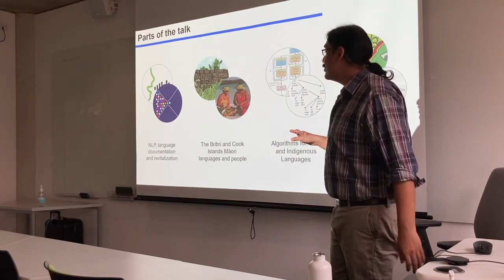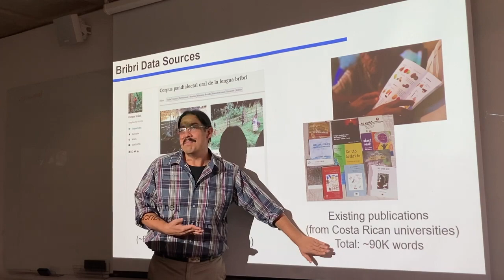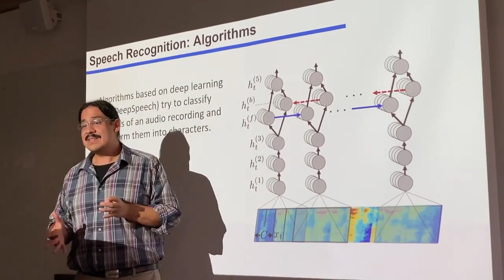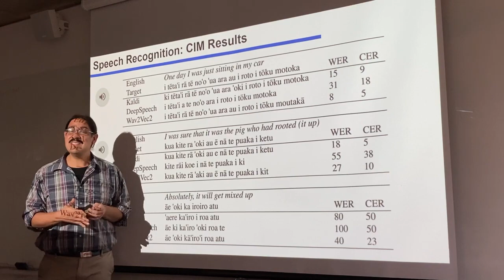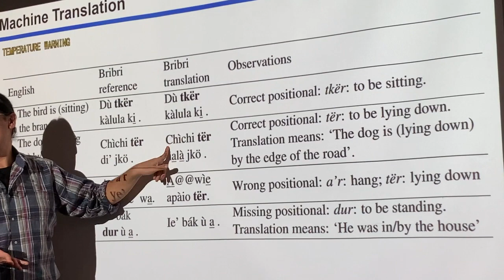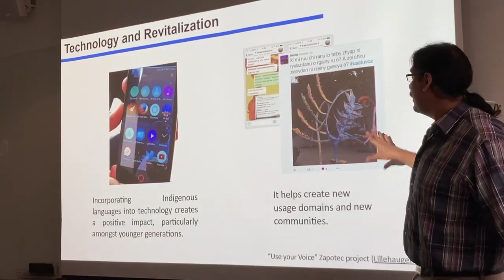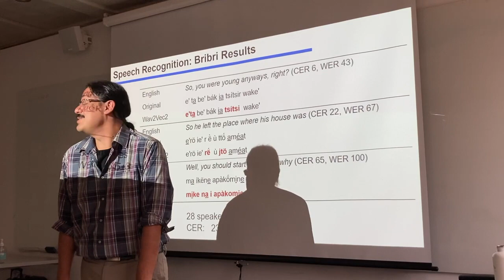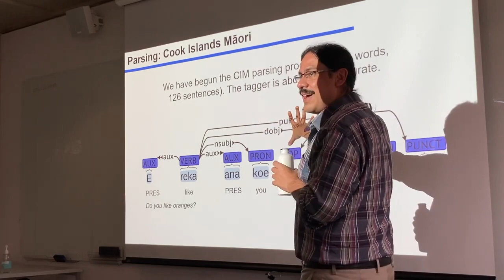Rolando A. Coto Solano (Dartmouth) - Using Artificial Intelligence for Language Documentation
Using Artificial Intelligence for Language Documentation
Lecture by Prof. Rolando A. Coto Solano (Dartmouth College, New Hampshire)
17:00–18:00
Brunei Gallery, B204

Artificial intelligence techniques can help us accelerate our documention work even in languages with very few resources. We will focus on breaking the transcription bottleneck by discussing how current cross-lingual speech recognition, bootstrapping off of large languages like English, can facilitate the task of transcription in the field. We will also examine how techniques such as automated parsing and machine translation can help compile language corpora. We will also look at the impact that technologies can have in language revitalization, and how even simple tools like predictive keyboards can help in the creation of language resources. The talk will present two test cases, the languages Bribri from Costa Rica and Cook Islands Māori from Polynesia.